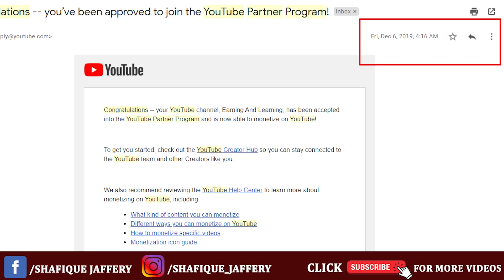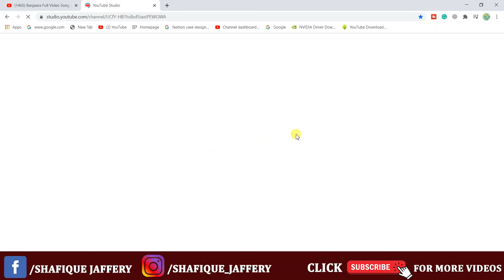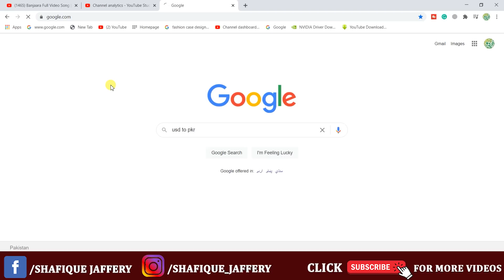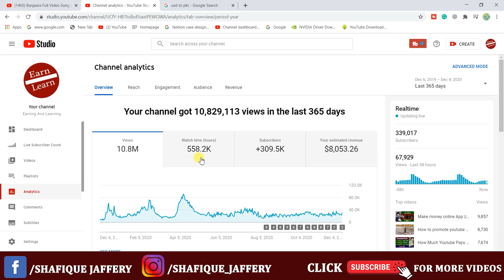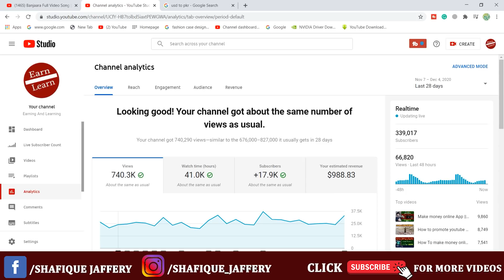Channel Monetized 1 year success story || How Much i earned in 1 year || Youtube income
Channel Monetized 1 year success story || How Much i earned in 1 year || Youtube income , aik saal ma youtube sy kitny pasy kamaye , Tamam tafseel is video ma.
Make Money Online By Drama Reviews of Hum tv , Ary Digital , And Geo Entertainment, artagul ghazi